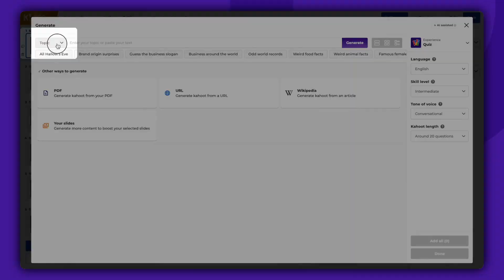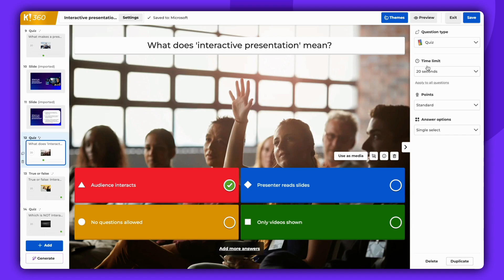How to generate quiz questions from synchronized PowerPoint slides with AI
🔥 AI Quiz Generator: Turn PowerPoint Slides into Kahoot Questions Instantly!
Stop wasting time manually writing quiz questions! This quick tutorial shows you the fastest way to create engaging Kahoot quizzes by letting AI do the heavy lifting.

We walk you through the simple steps to use Kahoot's built-in AI tool to analyze your synced Microsoft PowerPoint slides and automatically generate quiz questions. This feature is a game-changer for teachers, trainers, and presenters who need to create fun, engaging, and relevant learning checks fast.

💡 What You'll Learn in This Video:
How to access the Kahoot AI generator.

The exact settings to choose to ensure the AI uses your synchronized PowerPoint content.

How to set the skill level (beginner, advanced) and tone for your generated questions.

How to review and add questions to your Kahoot quiz.

🔗 Next Steps & Resources:
Need to sync your slides first? Watch our tutorial on how to sync PowerPoint with Kahoot